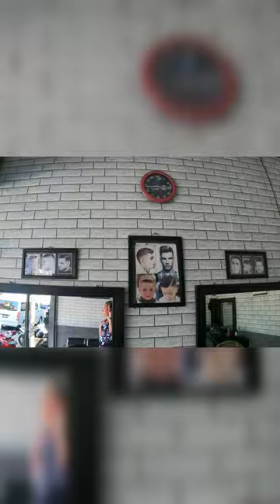Turbo syfiasty Barber w Canggu na Bali